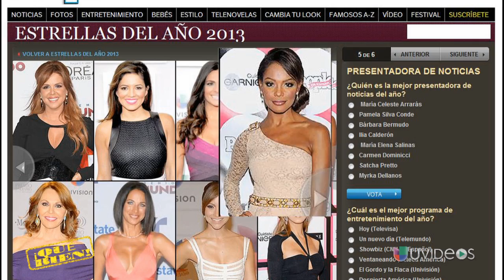¡Qué Bien! Con Tony Dandrades: Este actor español se desnudó por Twitter - UVideos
Un actor español prometió a sus seguidores que se desnudaría si llegaba al millón... ¡y lo hizo!